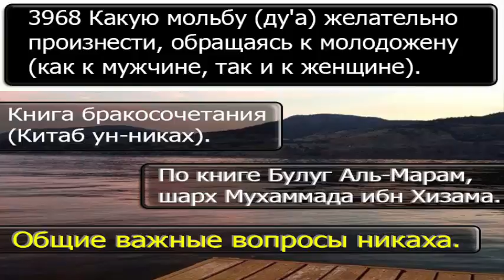3968 Какую мольбу ду'а желательно произнести, обращаясь к молодожену как к мужчине